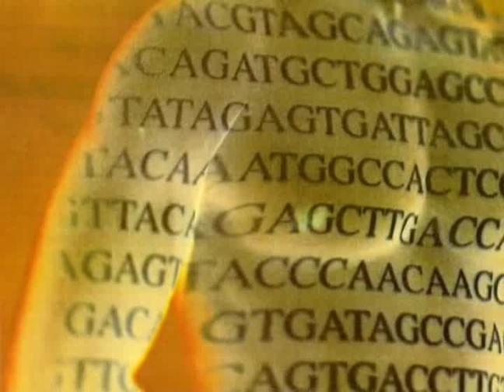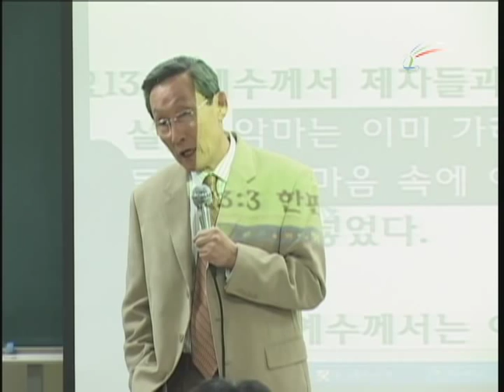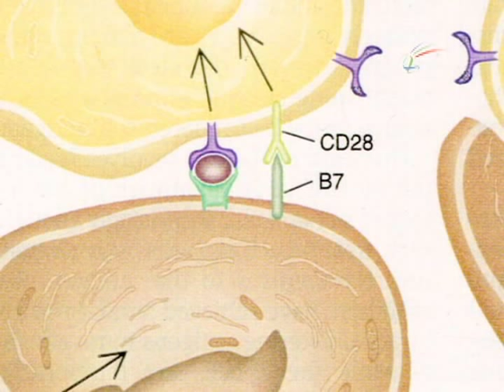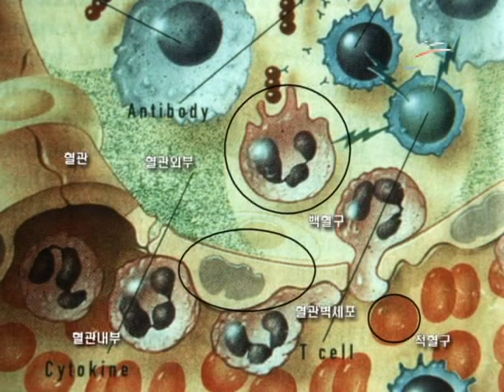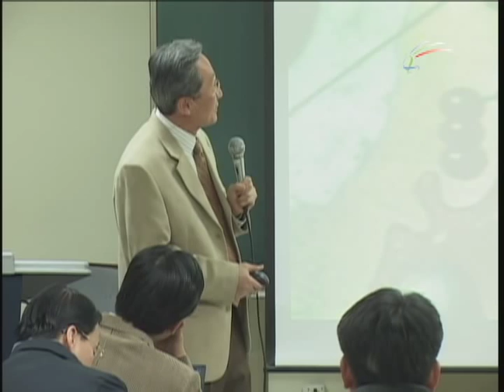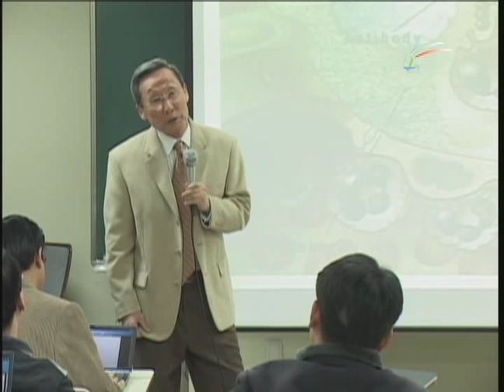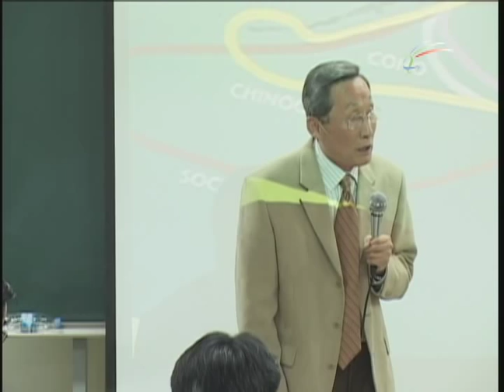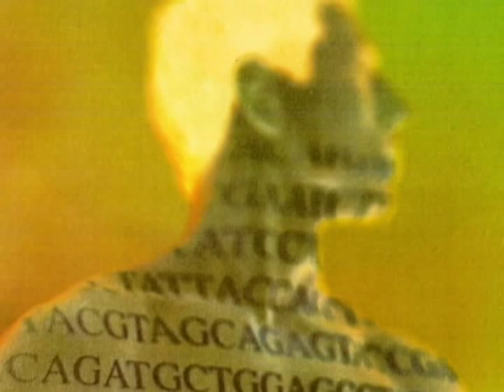강의 1 건강과 신학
건강신학이라는 말을 들어본적이 있는가? 건강은 신학이 아니라 의학이 아닌가? 최근에는 심리학을 공부하는 학생들은 심리학 뿐 아니라 생물학도 같이 연구하고 면역학을 공부하는 학생들은 정신학도 같이 연구하고 있다.